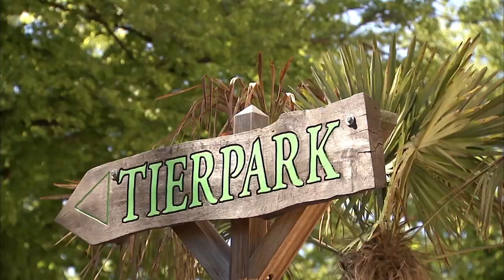Ältester Orang-Utan der Welt adoptiert Waisenkind - Haus der Orang-Utans wieder geöffnet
Zärtlich klammert sich Berani an seine Ziehmutter Bella und weicht ihr keinen Schritt von der Seite. Mit wachen Augen blickt der fast ein Jahr alte Orang-Utan-Nachwuchs auf die Besucher hinunter, die nach acht Monaten endlich wieder das Haus der beeindruckenden Waldmenschen betreten dürfen.

Im September vergangenen Jahres wurde Berani während des Lockdowns geboren. Da seine Mutter Conny kurz nach der Geburt an einem angeborenen Herzfehler starb, übernahm die routinierte Mehrfachmama Bella kurzerhand die Aufzucht des kleinen Orang-Babys. „Es ist wirklich großartig, wie aufopfernd Bella sich um ihr viertes Adoptivkind Berani kümmert. Sie hat bereits sechs eigene Kinder großgezogen und geht komplett in ihrer Mutterrolle auf. Diese Leistung mit 60 Jahren zu vollbringen, macht Bella zu einem ganz besonders einzigartigen Orang-Utan“, zeigt sich Reviertierpfleger Tjark Rüther-Sebbel sehr beeindruckt über die agile und liebevolle Orang-Dame.
Normalerweise haben Orang-Utans eine Lebenserwartung von rund vierzig Jahren. Im Tierpark Hagenbeck genießt Bella die tierärztliche Versorgung und die individuelle Fürsorge der Tierpfleger, die ihr beispielsweise das Futter zerkleinern, da Bella nur noch wenig Zähne hat. Diese intensive Pflege und ihre guten Gene tragen zu dieser außerordentlich langen Lebenserwartung bei. Mit 60 Jahren hat es Bella als ältester Orang-Utan der Welt sogar in das Guinnessbuch der Weltrekorde geschafft, das im September veröffentlicht wird.

Ihr viertes Adoptivkind Berani entwickelt sich prächtig. Hinter den Kulissen hangelt sich der kleine Orang-Junge bereits ohne Ziehmama durch die Boxen. Versorgt wird Berani durch drei Tierpfleger, die sich mit dem Füttern abwechseln. Meist bekommt Berani die Flasche, wenn er sich bei Bella festhält, was die Bindung zwischen Berani und Bella zusätzlich fördert.
Die Tierpfleger freuen sich schon jetzt darauf, wenn Batu, der drei Monate ältere Orang-Utan-Nachwuchs ausgelassen mit Berani durch die Wipfel der Anlage schwingt. Dadurch, dass das Orang-Utan-Haus nun wieder für Besucher geöffnet ist, können alle Hagenbeck-Gäste die Entwicklung unserer Orang-Utan-Jungtiere live miterleben.